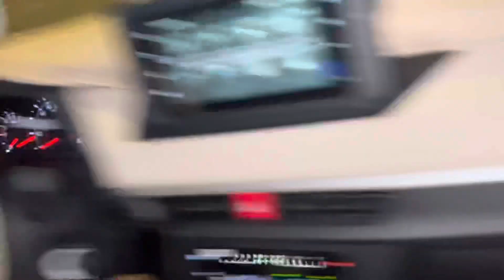Umrah k doran family gum ho gai 😢